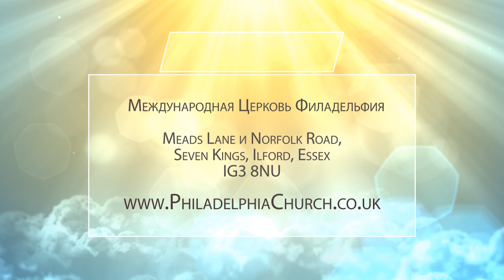ГАРАНТИИ БЛАГОПОЛУЧИЯ. Церковь «Филадельфия» 27.06.2021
В Евангелие от Луки 12:20-21 описана притча: «Но Бог сказал ему: безумный! в сию ночь душу твою возьмут у тебя; кому же достанется то, что ты заготовил? Так бывает с тем, кто собирает сокровища для себя, а не в Бога богатеет».

Невозможно обезопасить себя, живя без Бога. Но некоторые стремятся обезопасить себя и от Бога, спрятаться и сохраниться от Него, думая, что рука Божья и глаз, не достигнет их. Но ведь это безумие! Ведь все, что мы имеем – от Бога! Ничего невозможно от Него утаить. Как можно так закрепить за собой, чтобы Бог не мог ничего взять?

Есть ли у человека гарантии благополучия? Может ли человек быть уверенным в своем благополучии?